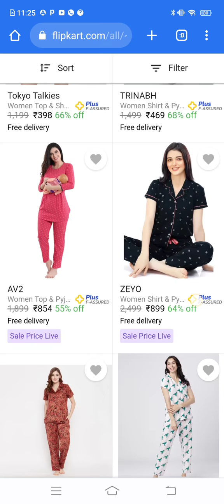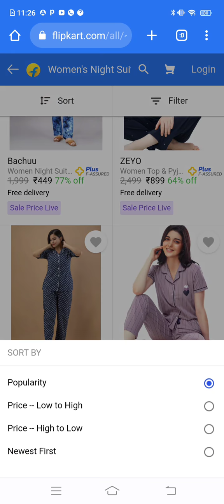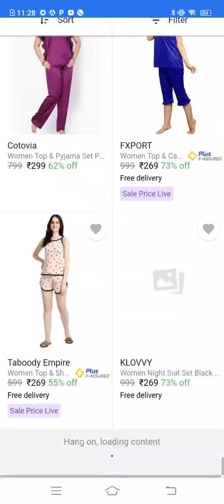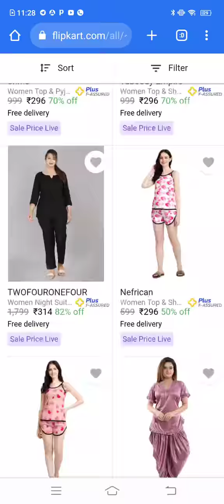night set full combo🔥 off don't miss flipkart best off deal best brand,🔥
Hey, guess what? I shopped at Amazon using CashKaro & got Upto 8% Rewards. You should try it out.

Hey, I’m here to help you shop on Flipkart!
Use my link and become a Flipkart customer! 🎉🎉
Let me know if you need help with your first order. 😄